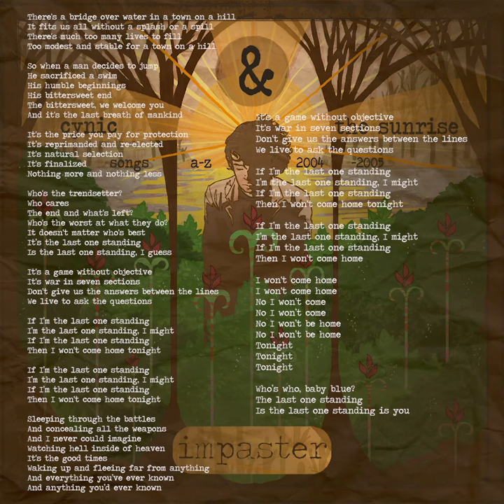Impaster - Bittersweet and Baby Blue [2005 Robert LaSalle]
BITTERSWEET AND BABY BLUE

There's a bridge over water in a town on a hill

It fits us all without a splash or a spill

There's much too many lives to fill

Too modest and stable for a town on a hill

So when a man decides to jump

He sacrificed a swim

His humble beginnings

His bittersweet end

The bittersweet, we welcome you

And it's the last breath of mankind

It's the price you pay for protection

It’s reprimanded and re-elected

It's natural selection

It's finalized

Nothing more and nothing less

Who's the trendsetter?

Who cares

The end and what's left?

Who's the worst at what they do?

It doesn't matter who's best

It’s the last one standing

Is the last one standing, I guess

It's a game without objective

It's war in seven sections

Don't give us the answers between the lines

We live to ask the questions

If I’m the last one standing

I’m the last one standing, I might

Then I won't come home tonight

Sleeping through the battles

And concealing all the weapons

And I never could imagine

Watching hell inside of heaven

It's the good times

Waking up and fleeing far from anything

And everything you’ve ever known

And anything you’d ever known

Then I won't come home

I won't come home

No I won’t come

No I won’t be home

Tonight

Tonight

Tonight

Who’s who, baby blue?

The last one standing

Is the last one standing is you